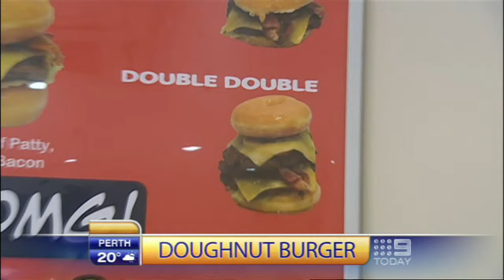THE DOUBLE DOUBLE BURGER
Two Krispy Kreme donuts, surrounding two freshly grilled beef patties, which are topped with lashings of bacon and cheese, is known in one milk bar on Brisbane's outer reaches, as, the Double Double burger. TODAY's Mike Dalton set out to investigate it's 6000kj's of deliciousness...